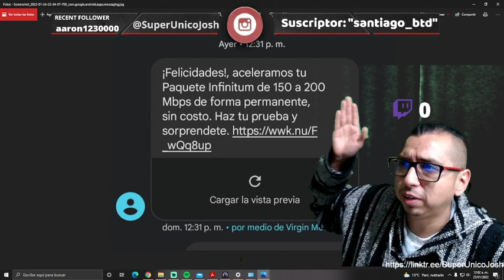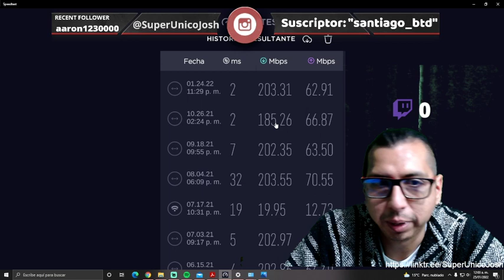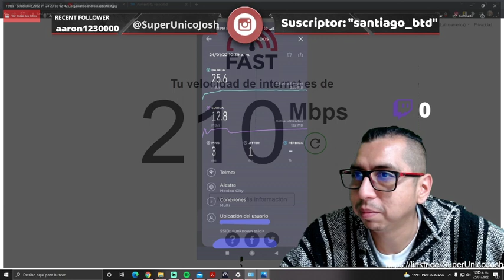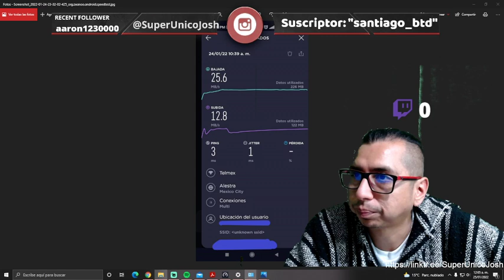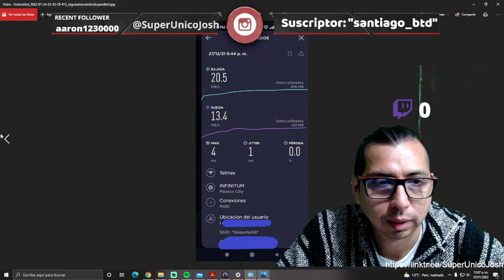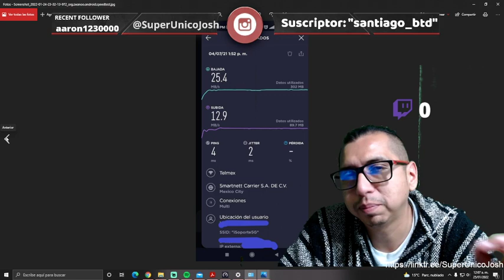¿Aumentó la velocidad de internet de telmex REALMENTE?